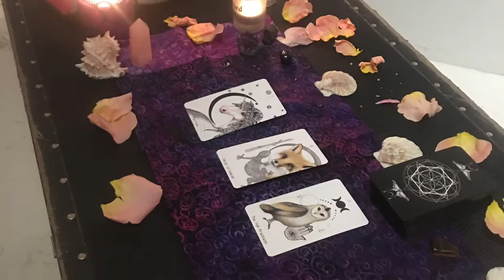Island Girl Face Art_ Adult Designs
Island Girl Face Art
Face and Body Painting
Glitter Tattoos
Balloon Twisting
Henna (Mehndi)
Characters (Moana, Hula Dancer, Fairy)
Games
Arts & Crafts
Tarot and Palm Reading
New York * Los Angeles * Maui
Head Painter and Glitterati: Kisha Milling